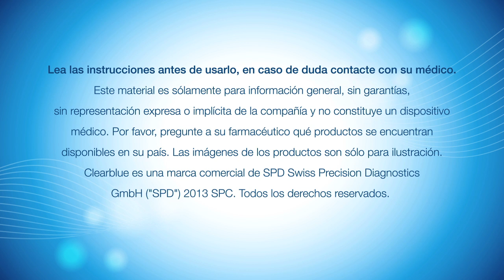Consejos para detectar la ovulación con precisión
El Dr. Bill Ledger habla de cómo funcionan las pruebas de ovulación y cuál es su precisión comparada con métodos más tradicionales, como la medición de la temperatura basal. Saber más.